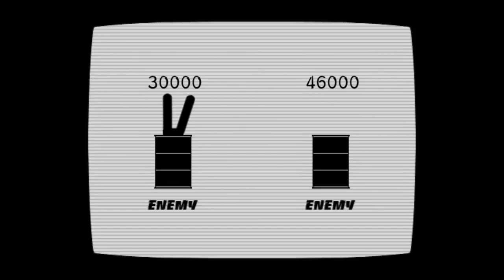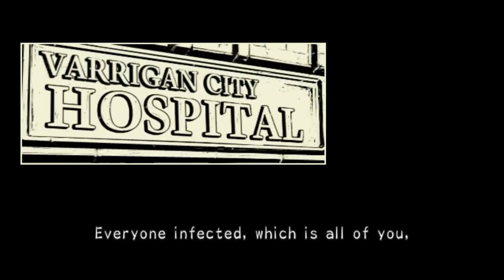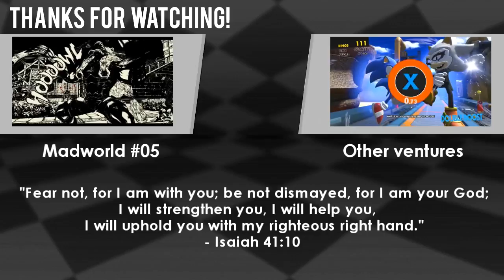Shoguns and Sumos [MadWorld] [HD] [#04]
We fight the Yokozuna and the other dude. Doesn't really matter because they are gone.

I also try to record this with Sparky but dolphin nor discord were having any of it.

*Recorded on Dolphin at 1080p downscaled to 720p

TIMESTAMPS:
0:00 0. Uncooperative co-op
3:56 1. Carnage Select
5:15 2. Kill or be killed, Jack
6:30 3. Bistro
18:04 3.A. Bloodbath Challenge: Hanabi
21:35 3.B. Bistro
22:48 4. Missing boundary break episode
26:30 5. Getting back on track
29:14 6. Shogun
32:32 7. The roots of Deathwatch
35:45 8. Carnage Select
36:19 9. Yokozuna
40:30 10. The day of disaster
47:08 11. Outro